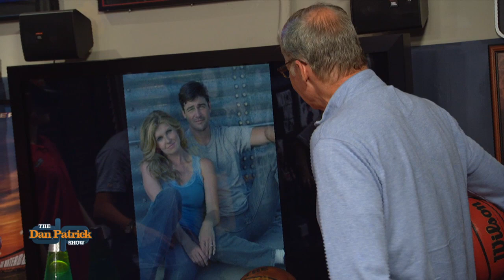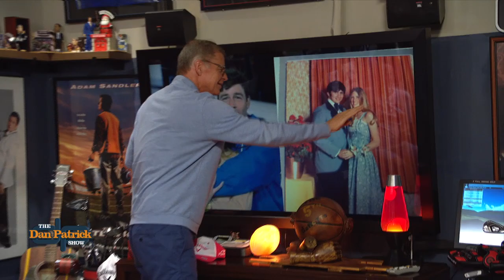DP's Prom Nightmare: The 'Friday Night Lights' Aftermath | The Dan Patrick Show | 7/24/18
In the aftermath of Dan Patrick missing out on his prom sweetheart, the Danettes rub a little salt in the wound Friday Night Lights style.